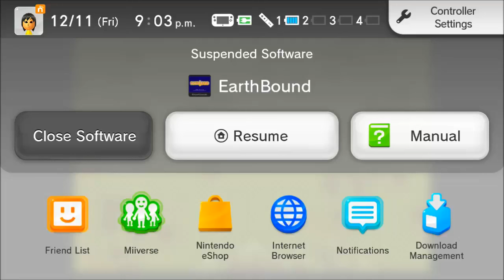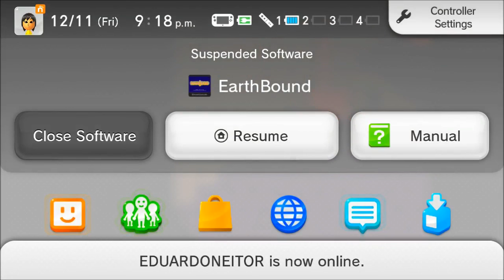Earthbound (BLIND) Part 54 "A Whole New World"